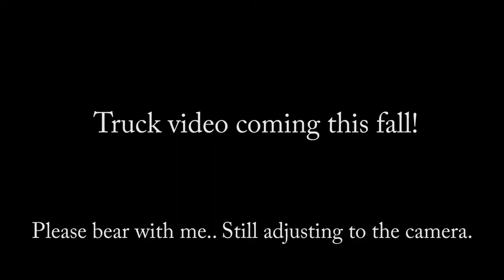3 Years, 240,000 miles.. What could go wrong?..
Today marks 3 years of owning old blue and she is definitely old..